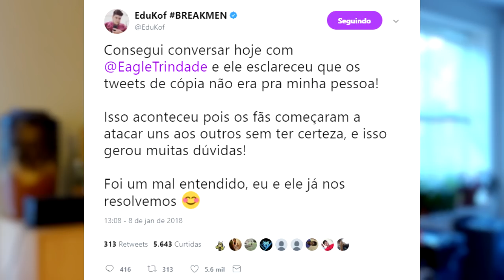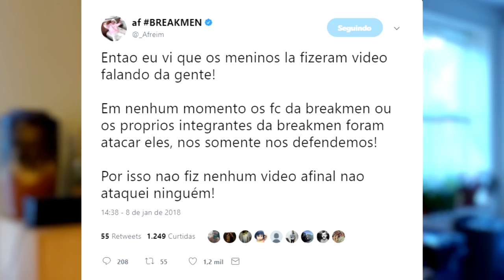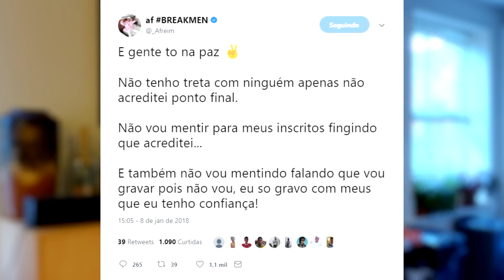Afreim diz que Neagle "se fizeram de coitados", EduKof conversa com Eagle Trindade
Afreim da Breakmen postou tweets polêmicos após vídeo do Neagle, EduKof conversou com o Eagle Trindade